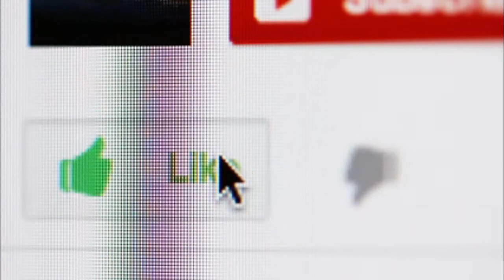''The Science Guy'' Bill Nye Explain [ Why Should Wear Mask ]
Bill Nye 'the Science Guy' took to Tik Tok on Thursday to demonstrate the importance of wearing a mask.''The Science Guy'' Bill Nye Explain [ Why Should Wear Mask ]

To demonstrate how face coverings keep particles from entering the air, Nye blows through several different materials toward a lit candle. The candle stays lit through each mask demonstration but goes out when he blows through a mere winter scarf.

The N95 mask appears to be the most effective in Nye's demonstration.
  "Everybody, this is a matter literally of life and death," Nye adds. "And when I use the word literally, I mean literally a matter of life and death. So when you're out in public, please wear a mask.

Video Source : Bill Nye Tiktok

bill nye
n95 masks importance
gaiter mask
ohio mask mandate
kentucky coronavirus
bill nye the science guy
kentucky mask mandate
is bill nye a scientist
bill nye mask video